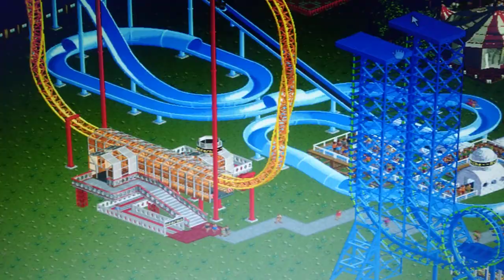Success! - Rollercoaster Tycoon 2 🎢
Objective reached--barely. Just in the nick of time...
i had six (in-game) months to get 400 more guests in the park and keep 'em there.

But they constantly complain about how disgusting the paths are. Well how about not vomiting directly where y'all need to walk? Do y'all not see all this grass? How about throwing your junk in the trash cans? That's what the freak i put them there for. Or...OR better yet, how about just not going on a ride right after eating, and letting your food settle first? Y'all out here acting like i'm the one personally responsible for freakin' up these paths.
Seriously these are guests who literally NEED a foot path to guide their every step. 😮‍💨🙄
And again, i ask...HOW does a giant slide break down? How?

Also that circus is SOOOO pretty.